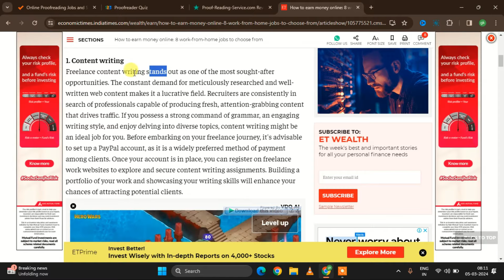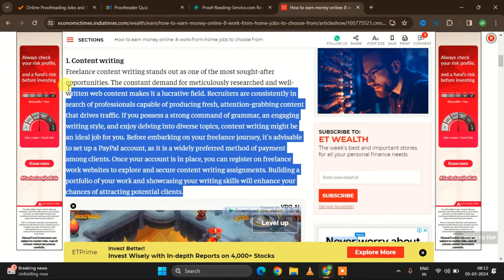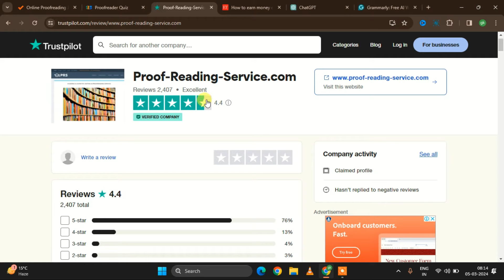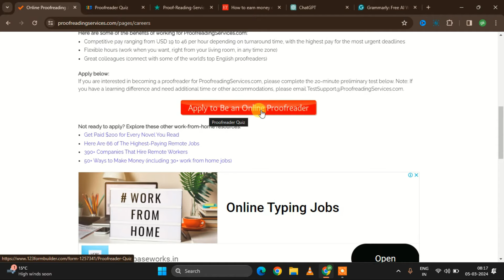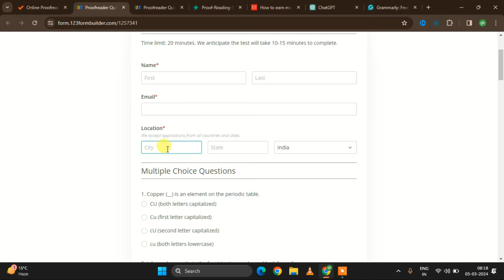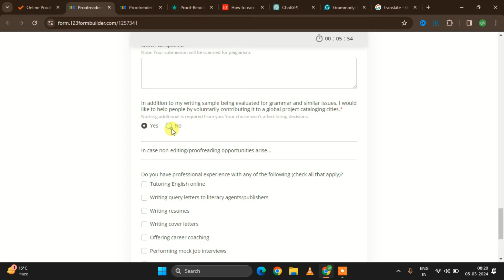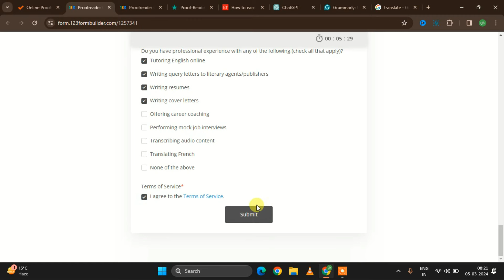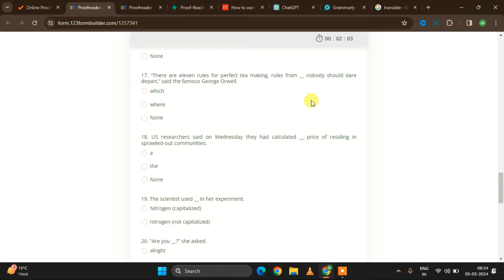proofreading services review | proofreading jobs online no experience | earning website